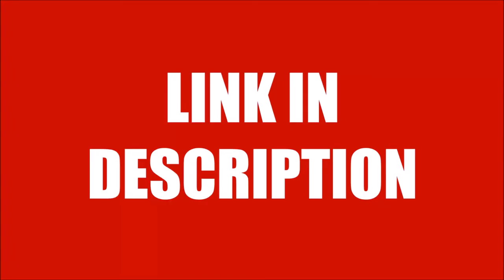HOOORAY!!! Duke Nukem Total Meltdown TC Released!!!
The creators of the Duke Nukem 64 total conversion mod, bring us the long anticipated "Duke Nukem: Total Meltdown" total conversion! You can now play the PlayStation 1 port of Duke Nukem 3D on your PC! Stop hurting your poor fingers with that PSX controller, and stop hindering your skills; download the mod a play this fabulous port like a pro!